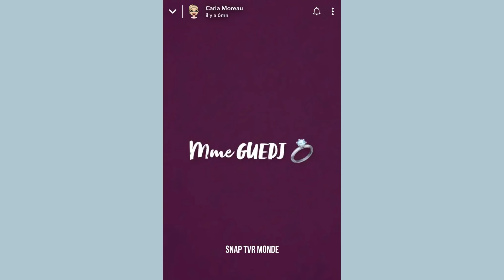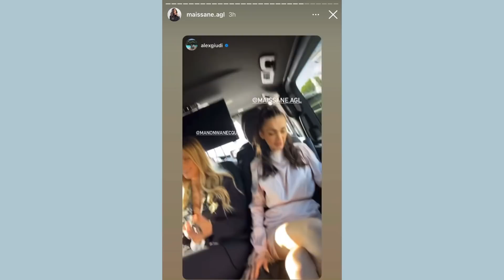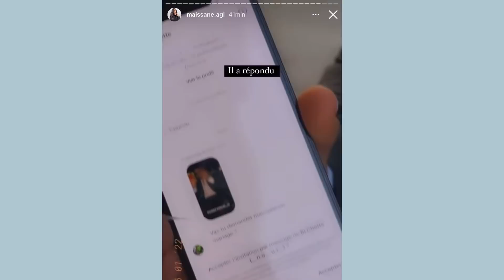CARLA ET KEVIN SE SONT MARIÉS : ILS SE SONT DIT "OUI" ! DES MARSEILLAIS ABSENTS ! 💍❤😱 (LA MIF)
Carla Moreau officiellement mariée à son chéri Kevin Guedj : les deux ex candidats des marseillais se sont dit "oui" aujourd'hui à Marseille